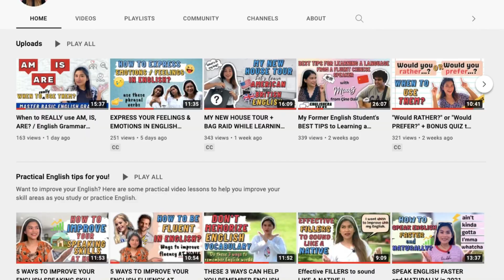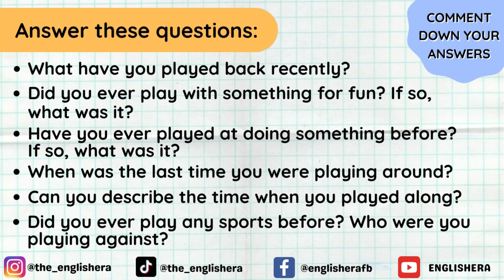Let's Play While Learning English! || ENGLISHERA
Let's go to the playground and learn English phrasal verbs with 'PLAY' that you can use in English conversations. ⭐️

The word 'play' is a verb and can be collocated with words like sports, musical instruments, and games. And there are also useful phrasal verbs with 'play' that you might have heard from native speakers, so now is the time to practice using them in English conversations.

COMMENT DOWN your answers to the questions mentioned in the video. Let's chat in the comments section below! ⬇️

☝ TAP "CC" FOR TURKISH OR ENGLISH SUBTITLES. (^_^)

ABOUT ME:

Hello!

I hope your day is going swimmingly!

I'm Teacher Janet and I'm an English teacher based in Turkey. I teach EFL (English as a Foreign Language) and I also coach students to ace the IELTS exam.

This channel is created for you who want to learn and improve English. I post contents about:
• how you can easily understand 𝙀𝙣𝙜𝙡𝙞𝙨𝙝 𝙜𝙧𝙖𝙢𝙢𝙖𝙧
• how you can practice 𝙥𝙧𝙤𝙣𝙪𝙣𝙘𝙞𝙖𝙩𝙞𝙤𝙣
• how you can enrich your 𝙫𝙤𝙘𝙖𝙗𝙪𝙡𝙖𝙧𝙮
• some 𝙀𝙣𝙜𝙡𝙞𝙨𝙝 𝙩𝙞𝙥𝙨 to help you improve your English
• some tips for the 𝙄𝙀𝙇𝙏𝙎 test preparation

I hope this channel is helpful for you as you study English. ⭐️

xoxo,
ENGLISHERA ❤❤❤